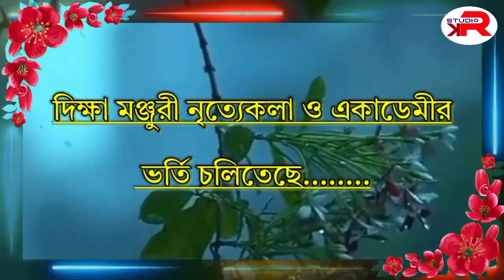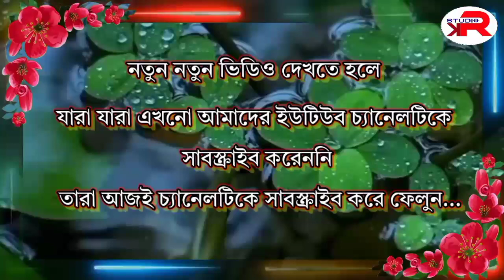রামবাটী দূর্গাৎসবের মহাঅষ্টমীর প্রোগাম ২০২৩. ..........